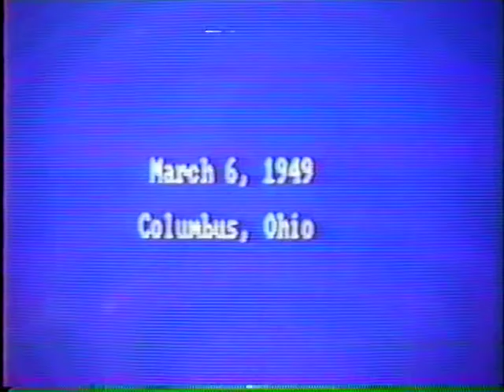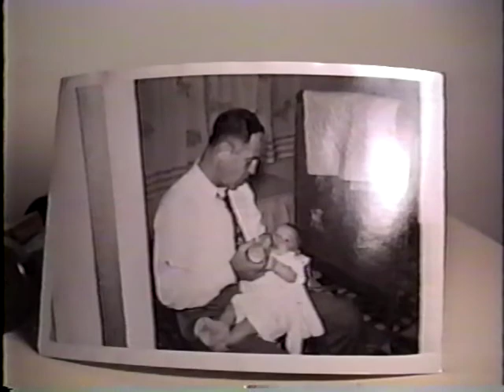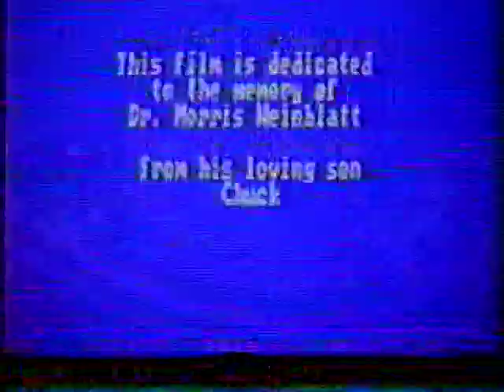Morrie & Clara 1-27-09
Morrie & Clara.  WBW Studios, 2009.  Starring:  Dr. Morris Weinblatt, Clara Volk Weinblatt, Charles Weinblatt, Frances Auslander Weinblatt.  Introducing: Brian Jeremy Weinblatt.  Directed by C.S. Weinblatt.  Edited by Chaz Weinblatt.  Produced by Chuck Weinblatt.  Music by Al Jolsen, Zero Mostel.